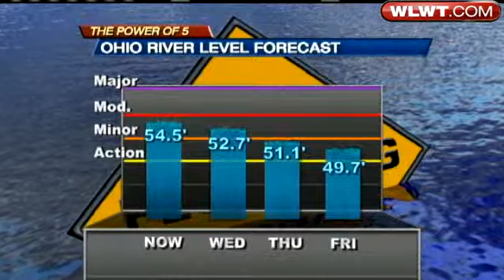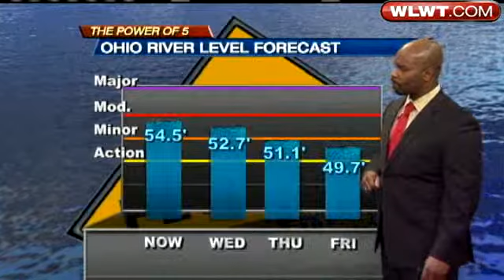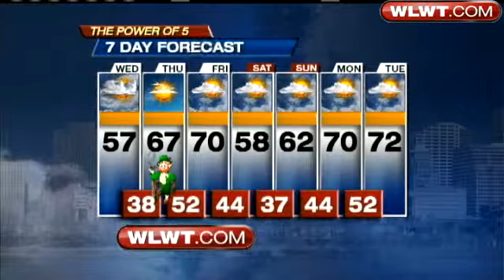Rain Will Give Way To Warmer Weather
WLWT Chief Meteorologist Kevin Robinson has your wet, then warm forecast.